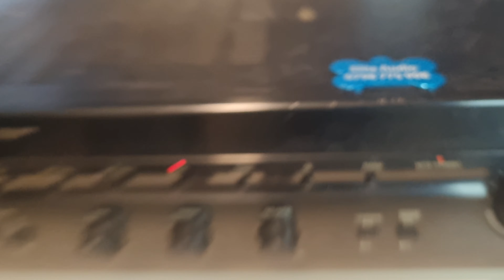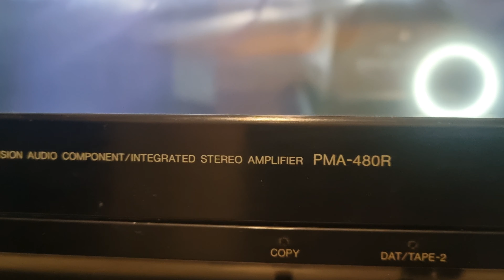Test Denon PMA 480R. 0798775998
Test chất âm denon